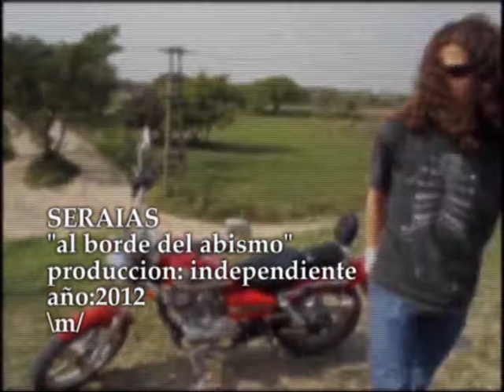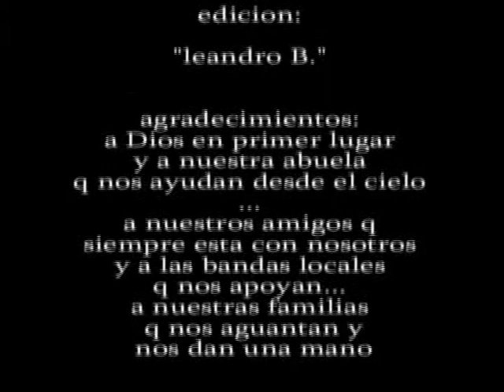SERAIAS AL BORDE DEL ABISMO VIDEO CLIP